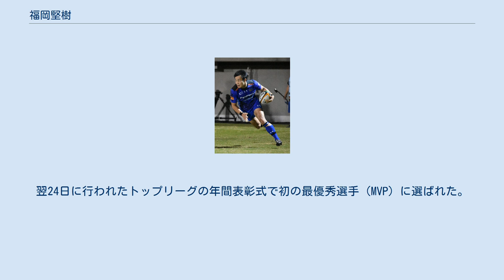福岡堅樹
福岡 堅樹（ふくおか けんき、1992年〈平成4年〉9月7日 - ）は日本のラグビー選手。
 祖父は医師、父は歯科医師という環境で生まれ育ち、5歳時に玄海ジュニアラグビークラブでラグビーを始める。
中学時代は陸上部と掛け持ちで活動。
福岡県立福岡高等学校時代は、2010年度の第90回全国高等学校ラグビーフットボール大会に出場し、1回戦の本郷高校戦では、試合終了間際にトライ（認定トライ）を決め、チームを逆転勝ちに導いた。
 医学部のある大学への入学を目指すが受験に失敗し、一浪時の国公立大学二次試験の後期試験で受験した筑波大学情報学群に合格し、2012年、同校に入学。
同校ラグビー部に入部した。
対日本体育大学戦が、関東大学ラグビー対抗戦（以下、対抗戦）の初の出場試合となったが、実に6トライを挙げる活躍を見せ、その後も主力メンバーの一人として筑波大学の対抗戦初優勝に貢献。
さらに、続く第49回全国大学選手権でも、筑波大学初となる同大会準優勝に貢献した。
 2013年2月、ジュニア・ジャパンに選出された後、同年4月、日本代表に選出された。
初のキャップ獲得試合は4月20日のフィリピン戦。
そして、6月8日および6月15日にそれぞれ行われたウェールズ戦では、いずれもスタメン出場を果たし、15日の試合では対ウェールズ代表戦初勝利のメンバーとして名を連ねた。
 2015年、第51回全国大学選手権で2回目となる大会準優勝に貢献した。
また同年8月にはラグビーワールドカップ2015の日本代表に選ばれる。
 2016年、パナソニック ワイルドナイツに加入し、同年7月にはリオデジャネイロオリンピックの7人制日本代表に選ばれた。
また、同年9月17日に、ジャパンラグビートップリーグ第4節のサントリーサンゴリアス戦にて先発出場で公式戦初出場を果たす。
さらに、同年11月にはスーパーラグビー・サンウルブズの2017年スコッドに入った。
 2019年8月、ラグビーワールドカップ2019の日本代表に選出された。
大会直前の負傷によりW杯本大会開幕戦のロシア戦は欠場したが、2戦目のアイルランド戦以降の4試合に出場して通算4トライを決め、大会後に大会公式ウェブサイトが選ぶ、大会を盛り上げた「別格だったマグニフィセント・セブン（豪華な7人）」に選出された。
2019年ワールドカップを最後に15人制日本代表を引退。
 2020年、トップリーグに2試合出場した。
以降のプランとして、2020年東京オリンピックで7人制ラグビー出場を果たした後に現役選手を引退し、医師を目指すことを公言していたが、新型コロナウイルス感染症 (COVID19) の流行により東京五輪が2021年に延期されたことで、五輪出場を断念した。
 2021年2月20日、順天堂大学医学部医学科に合格したことを自身のTwitterで発表した。
 選手として最後のシーズンの2021年はジャパンラグビートップリーグ2021に参加した。
「負けたら引退」ということで臨んだプレーオフトーナメントでも活躍し、5月23日の決勝戦（対サントリー・秩父宮ラグビー場）では5試合連続となるトライを決め、チームを5年ぶりの優勝に導いた。
また、この試合は第58回日本ラグビーフットボール選手権大会の決勝を兼ねていたため、高校大学社会人を通じて自身初の日本一となり有終の美を飾った。
翌24日に行われたトップリーグの年間表彰式で初の最優秀選手（MVP）に選ばれた。
また、ベストフィフティーンにも選出された。